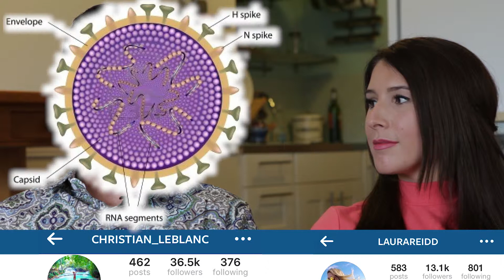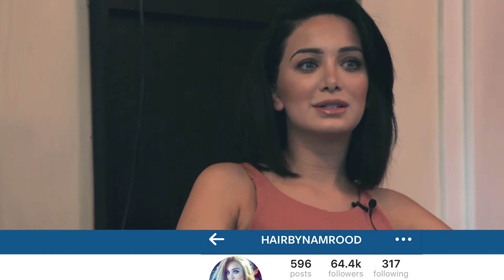Editor: Hacking Instagram – Interview Roster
The interview roster of the documentary "Hacking Instagram" as part of the application for the Storyhive (Telus) grant competition.

Position: video editor